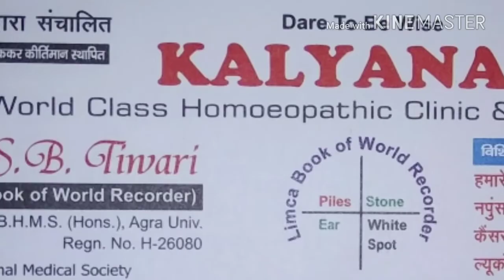Dr S.B Tiwari Son's Birthday celibration#MLA BKT LUCKNOW#DR.KALYANJI# डॉ एस बी तिवारी सामाजिक कार्य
Kalyanam sewa sansthan Matiyari chauraha Chinhat Lucknow. Dr.S.B.Tiwari celebrateted his son shivansh bhushan tiwari's birthday on 10 feb as a free camp day.